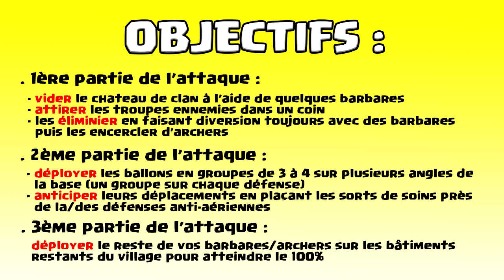Clash of Clans | La MEILLEURE stratégie / technique d'attaque pour HDV6 HDV7 HDV8 | 100% 3 étoiles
Vidéo Clash of Clans. Nouvelles présentations de techniques d'attaque 3 étoiles pour HDV 6 HDV 7 et HDV 8  qui vous permettront de réaliser des 100% à tous les coups en guerre de clans ou en rush !

A très vite pour une nouvelle vidéo clash of clans, d'ici là portez-vous bien !

HDV6 HDV 6 HDV7 HDV 7 HDV8 HDV8 Gemmes GRATUITES Méthode n°1